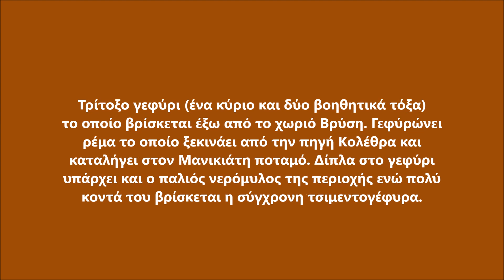Γεφύρι της Βρύσης, Εύβοια / Bridge of Vrisi, Evia Greece